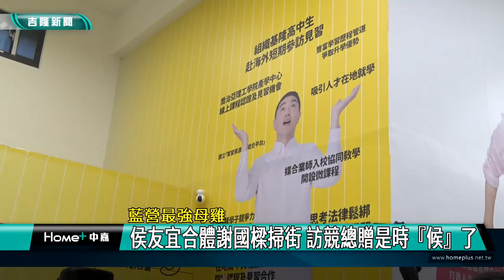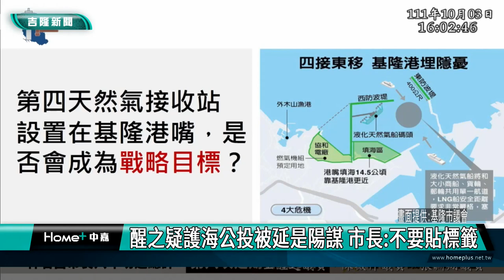中嘉基隆新聞-20221011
00:20 朱銘「紳士」回歸國門廣場 再度成為打卡熱點
04:08 全民運嘉義登場-激勵選手爭取好成績
07:03 藍營最強母雞-侯友宜合體謝國樑掃街
11:02 市民才是最大咖 蔡適應辦寵物講座親子活動/回應民調問題-蔡：虛心接受持續努力
14:17 沛祥質詢9026影響大 市長絕不停駛改路線
20:34 醒之疑護海公投被延是陽謀 市長:不要貼標籤
23:43 天外天推置底渣成山 何淑萍批處理廠商擺爛

臉書追起來
Home 中嘉- 吉隆有線電視

趣聞不漏接
吉隆官網(中嘉新聞)

喜歡看電視?